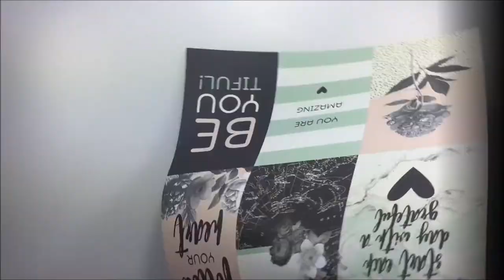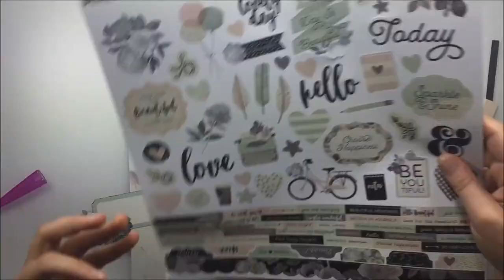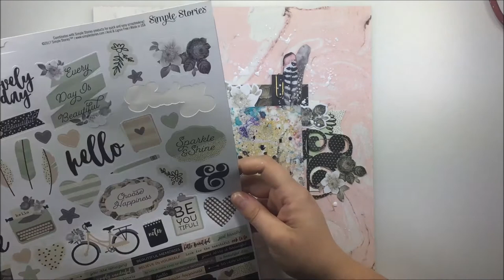Scraps of Darkness Layout with stunning Kit Tutorial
List of products:
Scraps Of Darkness August Sparkle and Shine Kit Coordinating Paper Add On
Simple Stories Beautiful Collection - Be Amazing

Scraps Of Darkness August Sparkle and Shine Kit Floral Add On
Prima Rose Quartz Rosa Verona Flowers
Prima Rose Quartz Persian Marbelite Flowers

Scraps Of Darkness August Kit - Sparkle and Shine
2 double sided papers from Simple Stories' Beautiful Collection
Prima Rose Quartz Puffy Stickers
Simple Stories Beautiful 12x12 Cardstock Stickers
Simple Stories Beautiful Bits and Pieces Diecuts
Prima Rose Quartz Flowers: Thassos
DecoColor Gold Calligraphy Opaque Paint Marker 2mm
1 Chalkboard Tags
1 Gold Paperclips

Artiste : __url_artiste__